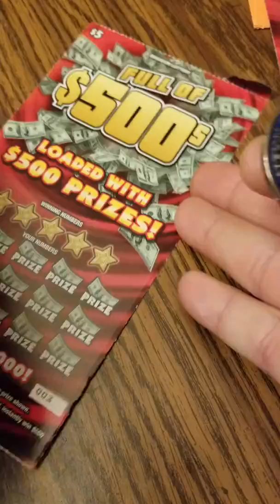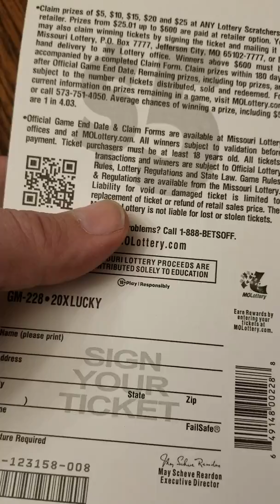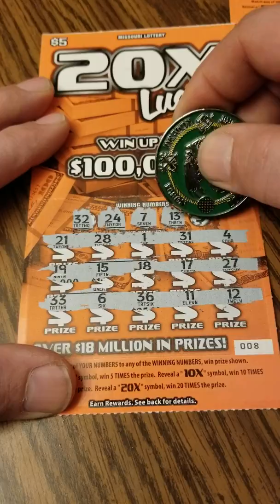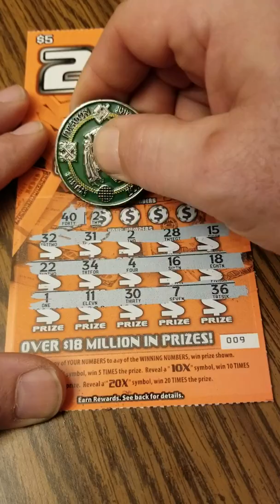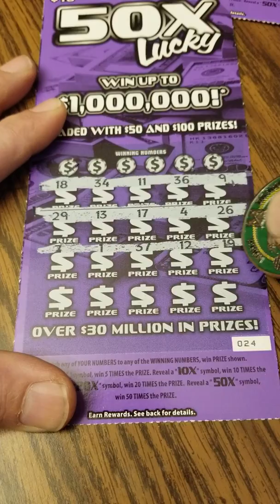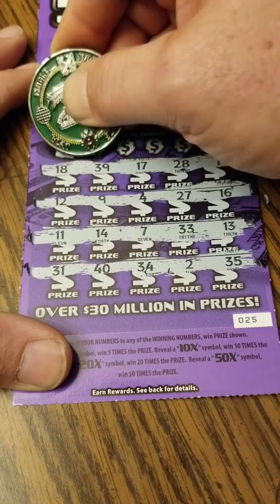$40 session. Can we make it last, or is this the last video for awhile??